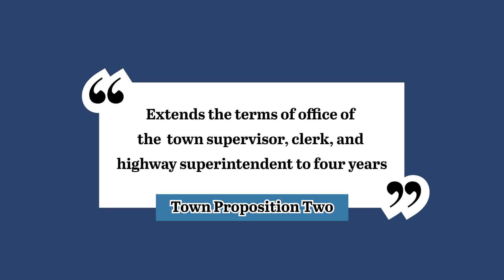Albany County - Register To Vote!